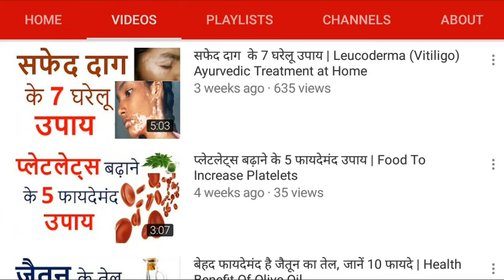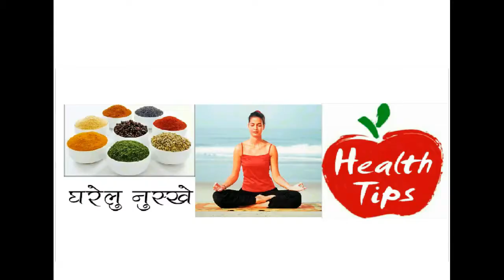लौकी से इस तरह घटाए फैट जाने और भी फायदे | Health Benefit of Bottle Gourd in Fat-Loss